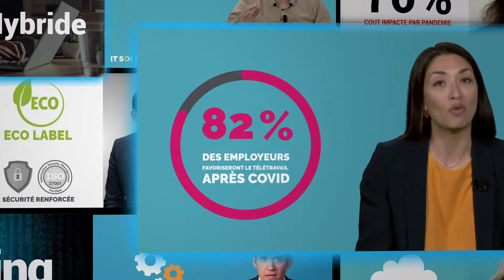Bande D'annonce Solution